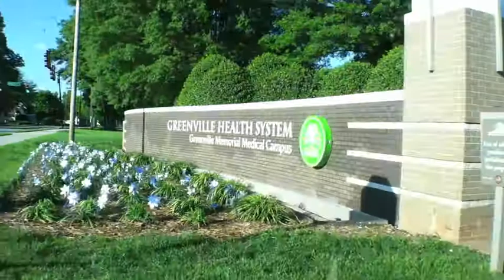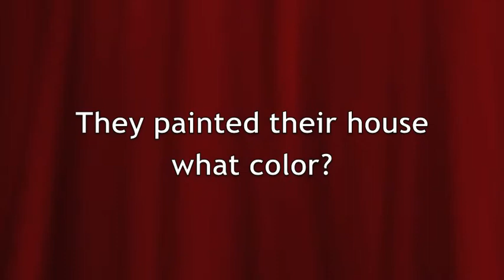The Cafe & Then Some Ladies - May 2013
Rebranding, Pete's and a bad choice on house paint.  The CATS ladies give us a healthy dose of humor this month.